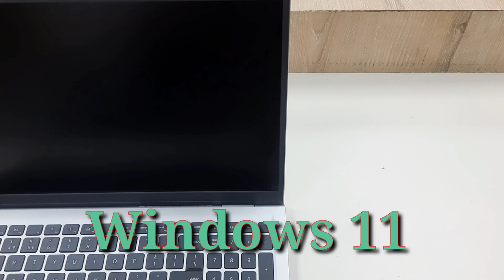Dell Laptop Unboxing 2022 Official|Dell Laptop Reviews Nvidia Graphics|Dell Inspiron 3511 i5 11thgen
Hello Guys Welcome To Shuvoraj Blog You Tube Channel
Today In This Vedio I Will Talk About
Model: Inspiron 15 3511
Processor: Intel Core i5-1135G7 (8M Cache, 2.40 GHz up to 4.20 GHz)
RAM: 8GB DDR4, Storage: 512GB NVMe SSD
Graphics: MX350 2GB GDDR5
Features: Stereo speakers, 720p at 30 fps HD camera

This Video Is Very Important So Hope Don't Miss This Vedio Anyone